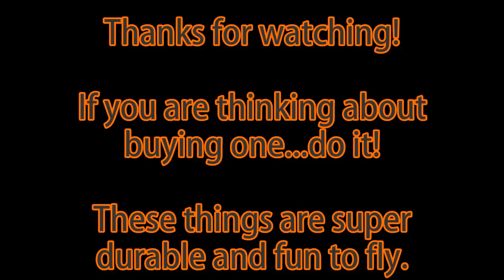Nitroplanes.com Pop Wing Catch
Do you ever play catch with your RC airplanes.  I do.  It actually helps out with fine tuning someones flying ability.

We just wanted to have some fun with this awesome PopWing and it is amazing.  You don't have to worry about breaking it if you land wrong or run into a person.